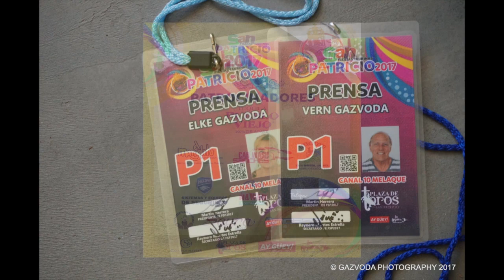Charras Rodeo HD 720p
A rodeo in Melaque had some exciting bull riding and the Charras horsemanship was outstanding. "Threading the Needle" was excellently done multiple times. A comedian also brought many laughs, but in Spanish.